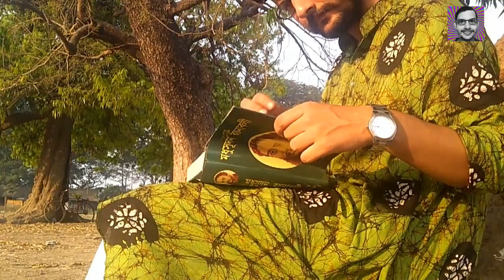Ami Sudhu Cheyechi Tomay | Bangla Band CACTUS Mashup |DJ BAPON NEW SONG 2018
Cactus Songs : Tumio bojho amio bujhi , Mon , Amra Bhishon Eka, Chai Sudhu Tomay
Original Songs written and composed by Cactus.
Mashup Performed by DJ BAPON
Mix and Recorded by DJ BAPON
Guitars : Anindya Chakraborty